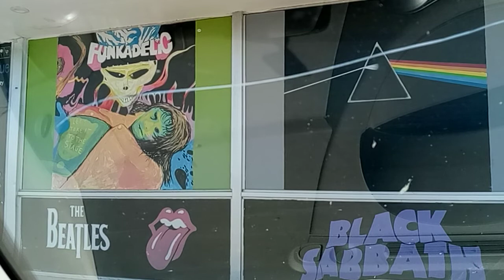Dan Dan Vlog #582: What happened to In Groove Records?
Saturday, May 14th, 2022, 9:05 am

Shortly after recording this video I texted my friend who owns The Vinyl Record Dude in Scottsdale to ask if he knew what happened to In Groove Records, after a hysterical off color joke, he told me the store moved. I just checked Google, and it's about 2 miles away at 24th Street & Flower. I'll have to go check it out soon, as all the pictures I looked at on Google Maps are of the old store that I drive by in this video that is now closed.

Spoiler: Tomorrow my car is going to break down on I-10 again as I'm driving to work, and it's going to look like something major involving the transmission. This time I suspect it will again be a very long time until it is fixed. I'm beginning to seriously question if I'll ever make it out of this painful hole that my life is in with a reliable vehicle that will give me the transportation I need to pull my karaoke business back together or even take advantage of the medical and education benefits I get from Amazon.
Some actual real life help would be nice too.